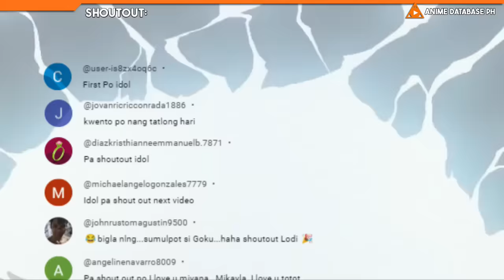Mas MAHINA si RAIZEN kay MOKURO at YOMI? | Ang DAHILAN ng AWAY ng TATLONG HARI | GHOST FIGHTER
GHOST FIGHTER TAGALOG
SAMPUNG PINAKAMALAKAS SA GHOST FIGHTER
VINCENT
HIEI
EUGENE YUSUKE
GMA ANIME
YU YU HAKUSHO
TAGALOG DUBBED
TOP 10 GHOST FIGHTER
YU YU HAKUSHO LIVE ACTION EPISODE 1

CREDITS:

Mazoku Yusuke (on the thumbnail) by: Mark Erwin Amaroso

Thanks for giving me the permission to use this, Sir!